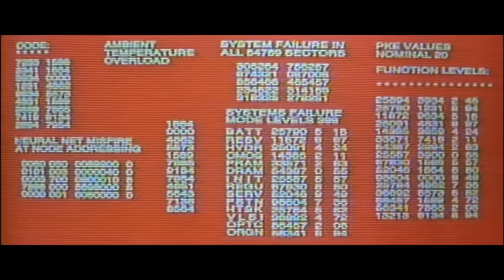Терминатор 2. Финальная сцена. Прощание с Терминатором